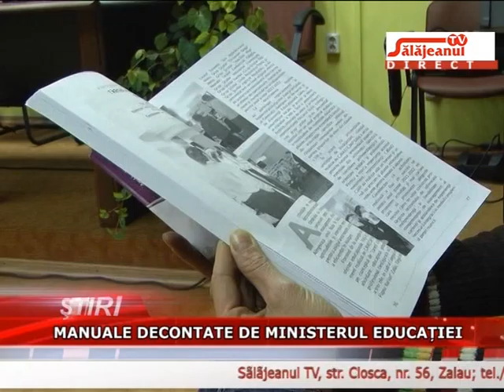MANUALE DECONTATE DE MINISTERUL EDUCATIEI